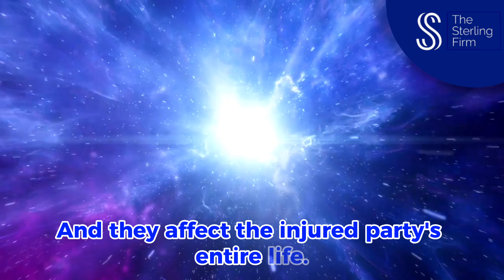🏛️ NEGLIGENCE Is The Basis Of All Civil Claims!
In this video, we explain how negligence is the fundamental cornerstone that underpins most civil claims. This video is for you is you want to understand more about our civil justice system!

Throughout this informative presentation, we will:

✔️ Define negligence and how it applies in civil law.
✔️ Explore the complexities of negligence.
✔️ Walk you through the four elements needed to establish negligence: duty of care, breach of that duty, causation, and damages.
✔️ Discuss the legal defense of proximate causation
✔️ Explain civil damages

For those who have been harmed or injured due to another's wrongful acts, you'll understand why negligence is a central concept and the primary basis of civil claims.

Please remember that while we aim to provide a comprehensive overview, this video does not substitute for formal legal advice. Consult with a professional attorney for specific cases and questions.

Timestamps:
00:00 Introduction
00:10 Four Elements of Negligence
00:20 Duty & Breach
00:30 Causation
00:40 "But For" Causation In Fact
00:56 Legal Proximate Causation
01:50 Civil Monetary Compensatory Damages
02:32 Special Economic Damages
02:42 General Intangible Damages for Pain and Suffering
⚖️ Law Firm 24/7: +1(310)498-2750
🏛 Civil Litigation
🤕 Personal Injury
🤝 Business Law
©™️ Intellectual Property
🎬 Entertainment & Media Law
Call The Sterling Firm 🏛⚖️🧑‍⚖️
Top Rated Law Firm🥇👍